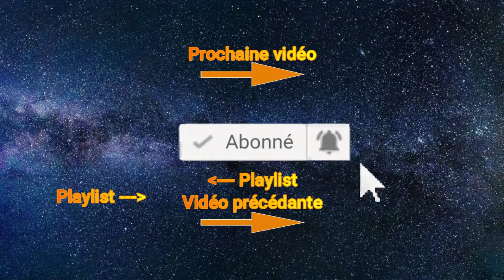ASSAUT EMPIRE BRITANNIQUE VS SUISSE ! (On récupère la Suisse après) sur NationsGlory [LIME] FR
➡ Dans cette vidéo, je vous montre l'assaut de l'empire Britannique contre la Suisse qui va nous permettre de l'annexer au Royaume Uni.

Puis, lors de la création de votre compte, mettez "Joe_Poulet" dans "Votre parrain/marraine"

Bon visionnage !